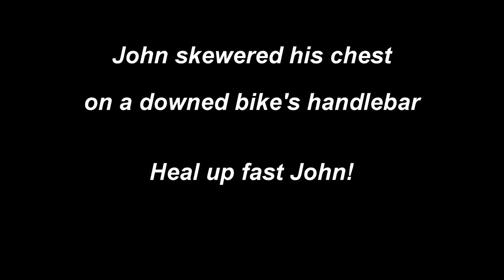OTHG buds at Club Moto (intro/music) 3.13.21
Amanda McDonald was behind the lens again and took some great shots of us guys I put in the intro! John took a hard lick in this one...broke his chest protector and got some rib damage. Busy day at Club!

Artist: Don Felder
Song: Heavy Metal (Take a ride)